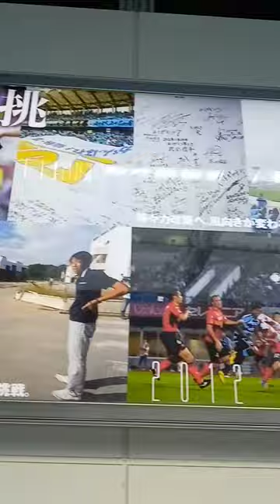川崎フロンターレ JR川崎駅 北口通路 2009年~2023年振り返り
サッカー 明治安田生命Jリーグ/J1
2017/2018/2020/2021王者
JR川崎駅 北口通路 2020年9月~、2023年2月更新
神奈川県川崎市川崎区

2023シーズンの選手ビジュアル
小林 悠 (2017シーズンMVP )
家長 昭博 (2018シーズンMVP)
橘田 健人 (新キャプテン)
脇坂 泰斗 (副キャプテン)
大島 僚太
山根 視来